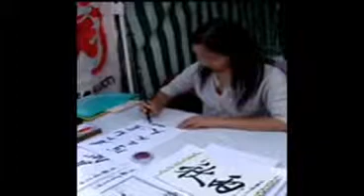calligraphie chinoise par Zhou Cong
calligraphie en direct par l'artiste peintre Zhou Cong